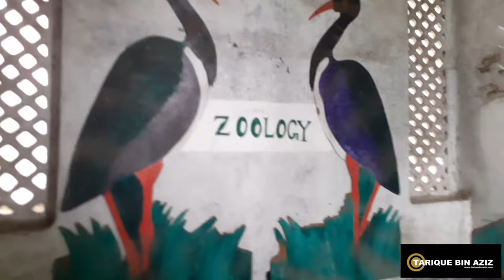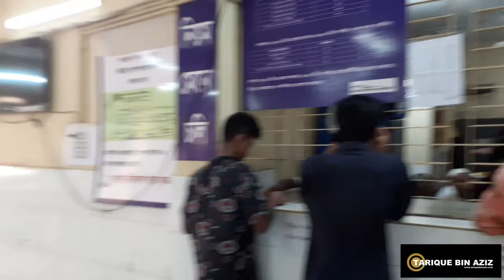Jagannath University (JnU) (My University Campus) Video| ‎@TariqueBinAziz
Jagannath University (JnU) (My University Campus) Video| ‎@TariqueBinAziz |TBA | Dhaka | Bangladesh | 4K Video